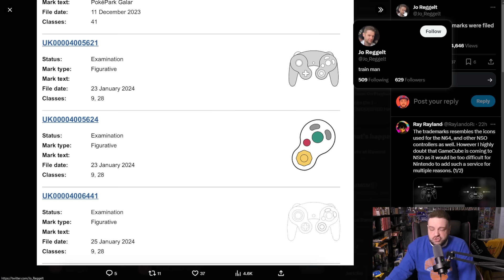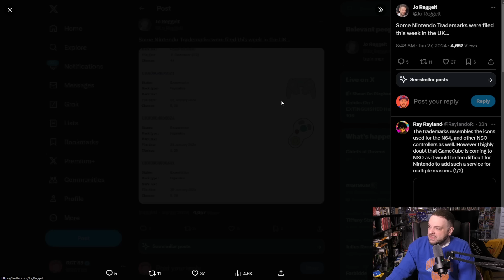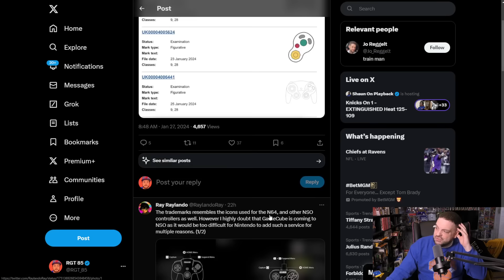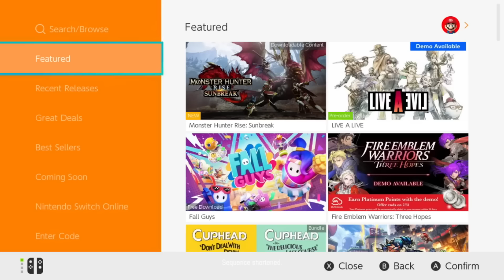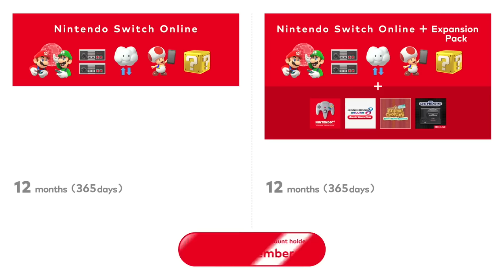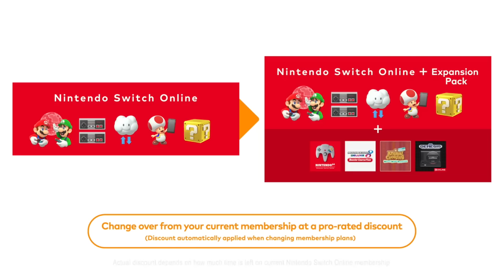Is Nintendo About To Bring GameCube To Nintendo Switch Online?!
Is GameCube actually coming to Nintendo Switch Online? Well...